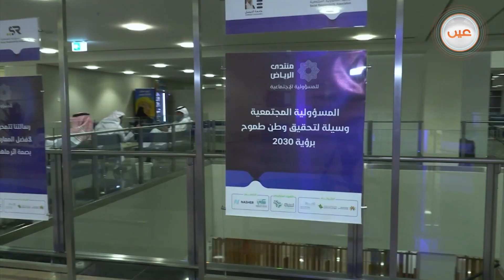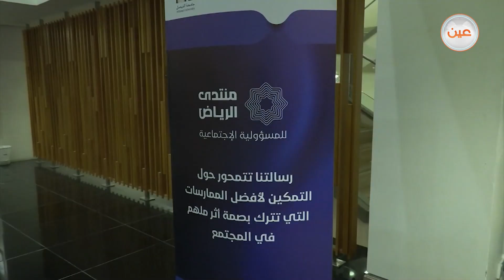منتدى الرياض للمسؤولية الاجتماعية 2024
تزامناً مع ⁧‫اليوم_السعودي_للمسؤولية_الاجتماعية‬⁩ .. نظمت جامعة الفيصل "منتدى الرياض للمسؤولية الاجتماعية 2024"، لاستعراض أبرز النماذج والتجارب المستدامة والمساهمة في بناء مجتمع حيوي